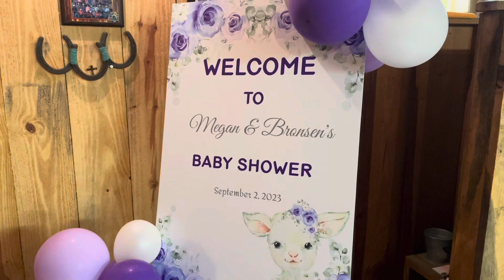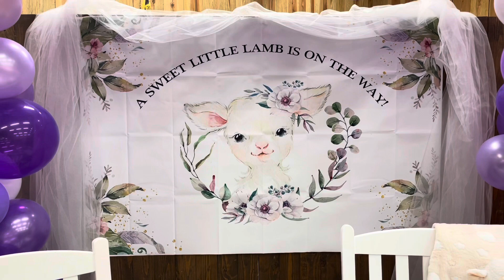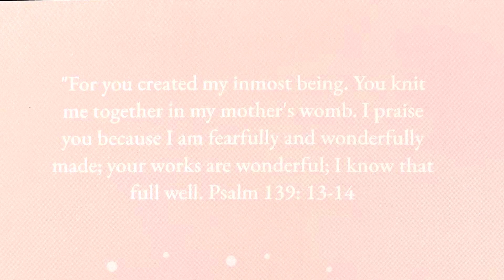Charlotte’s Baby Shower